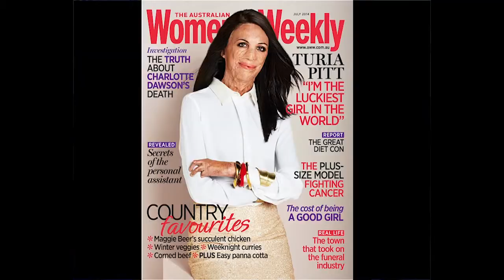Turia Pitt | Showreel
This engaging and refreshingly candid young woman will astonish you, astound you and leave you in stitches!